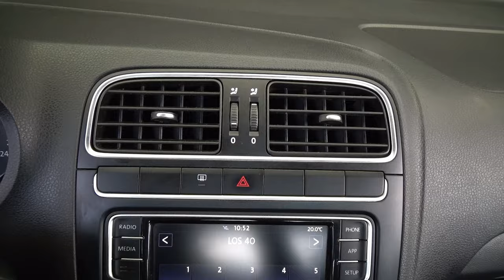Volkswagen / Vento / 2021 - 29311